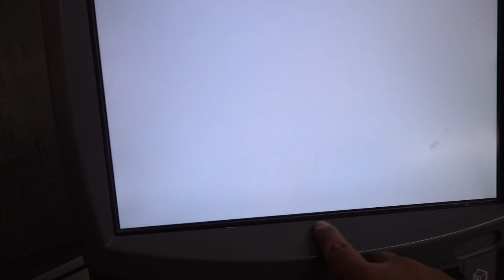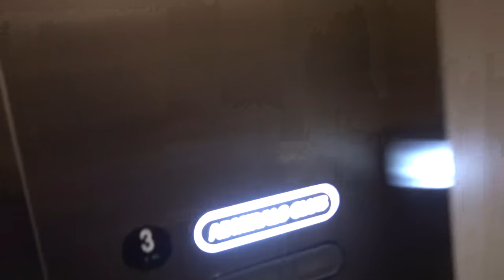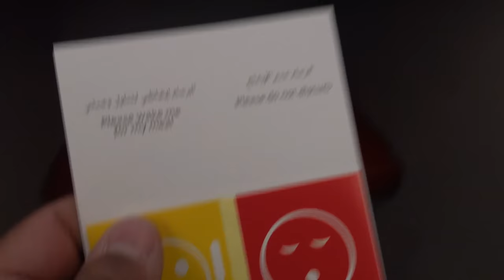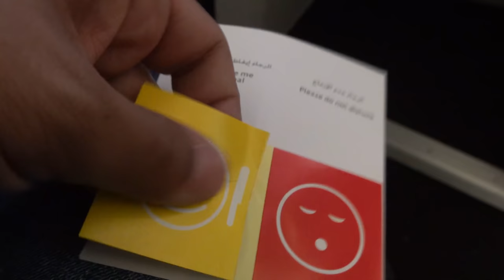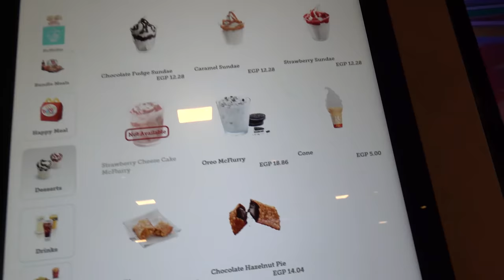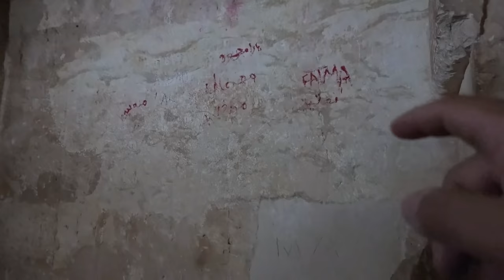Egyptian McDonald's & SCAMMED BAD at The Pyramids in Cairo Egypt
First time in Cairo Egypt and visited the Pyramids at Giza. This was something I've been wanting to do forever and it was one of the greatest structures I have ever seen.

Also tried Egyptian McDonald's in Cairo where the burgers are HUGE!